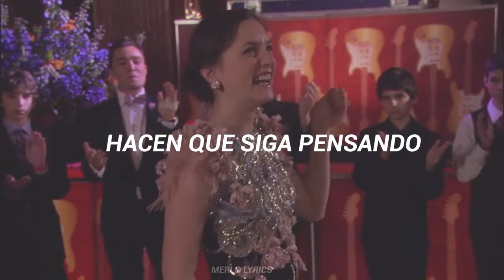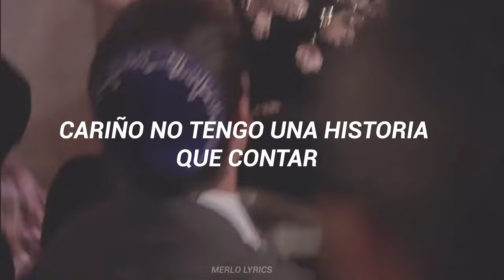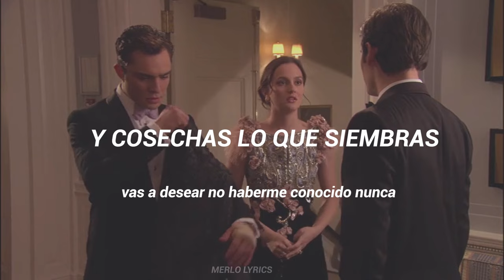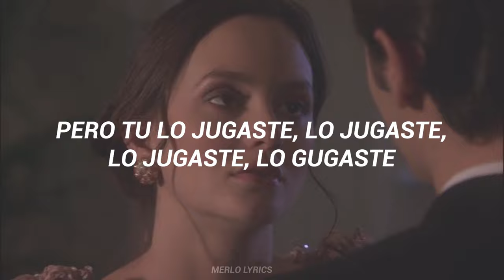Rolling in the deep// Adele // Chuck y Blair // Letra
Serie: Gossip girl, temporada 4 capítulo 22